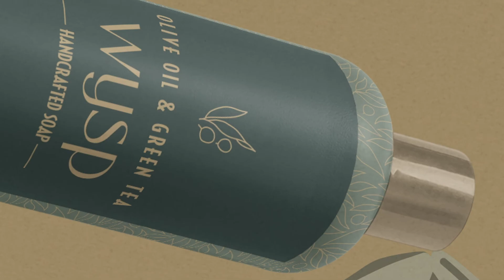DIGITAL SKILLS / Final Tryptic Presentation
For those of you who might not know I am a second-year graphic design student! This is a short video showcasing my final in my Digital Skills class.

For our final, we were tasked with creating a digital tryptic advertising a concept of our choice. I decided to use this as an opportunity to extend a package design project I created for Introduction to Graphic Design. I designed a soap bar package and used this as my product to advertise in the tryptic.